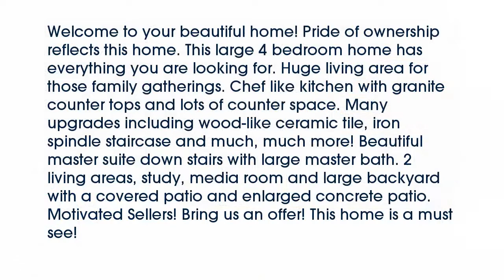Real estate for sale in Fort Worth Texas - MLS# 13738521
9716  Mcfarring Drive
Fort Worth Texas 76244
MLS# 13738521

9716  Mcfarring Drive
MLS# 13738521

Welcome to your beautiful home! Pride of ownership reflects this home. This large 4 bedroom home has everything you are looking for. Huge living area for those family gatherings. Chef like kitchen with granite counter tops and lots of counter space. Many upgrades including wood-like ceramic tile iron spindle staircase and much much more! Beautiful master suite down stairs with large master bath. 2 living areas study media room and large backyard with a covered patio and enlarged concrete patio. Motivated Sellers! Bring us an offer! This home is a must see!